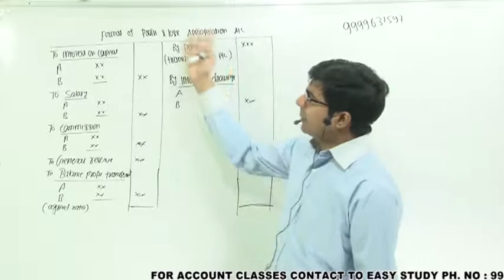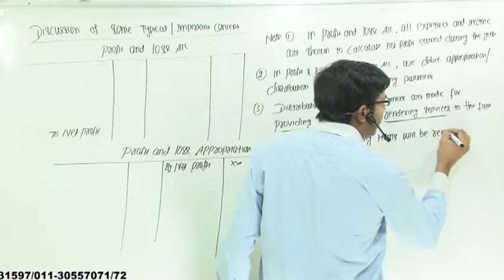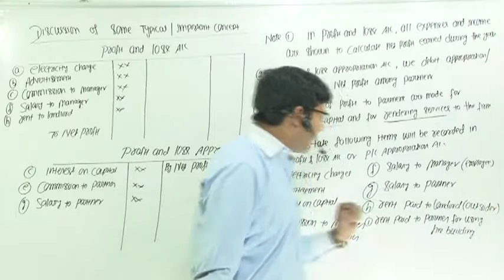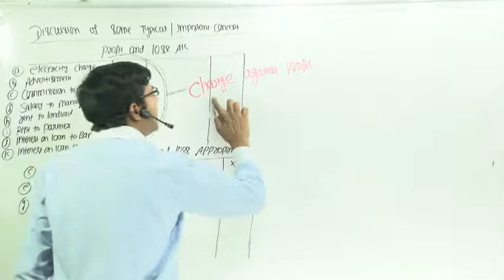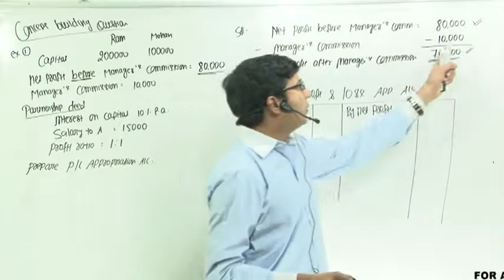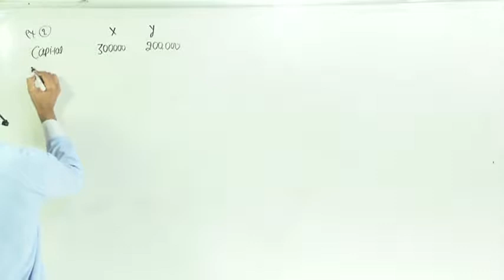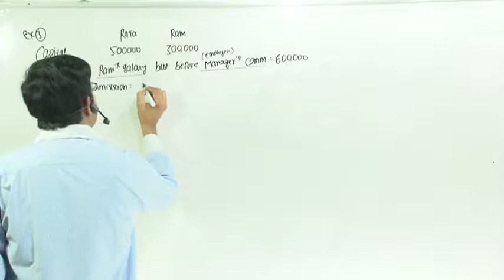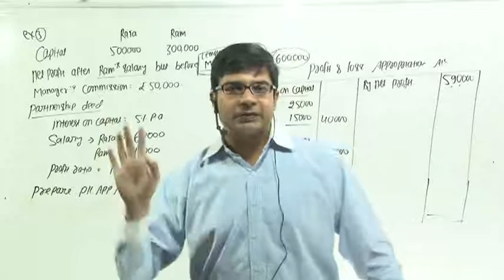Fundamental of Partnership | Lecture 2 | By CA/CMA Santosh Kumar